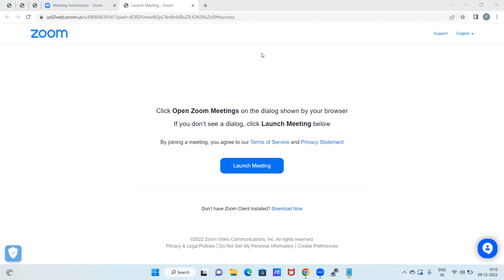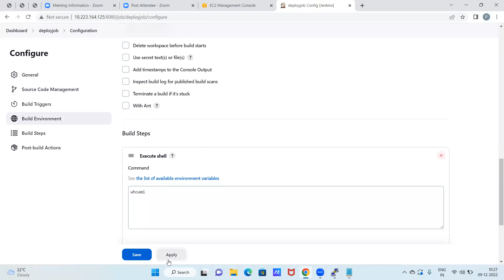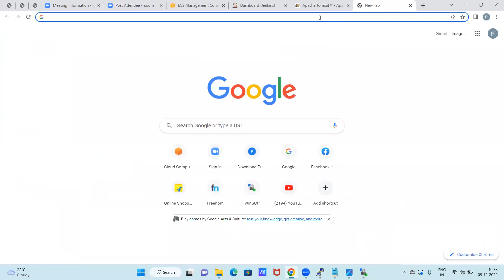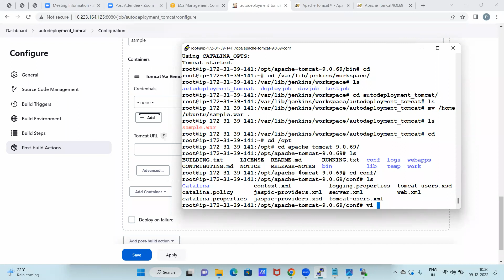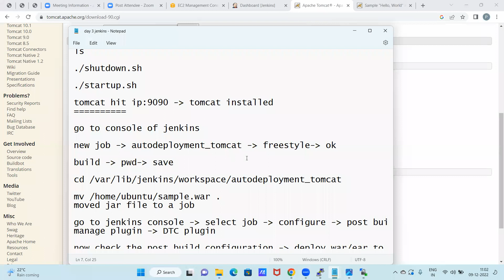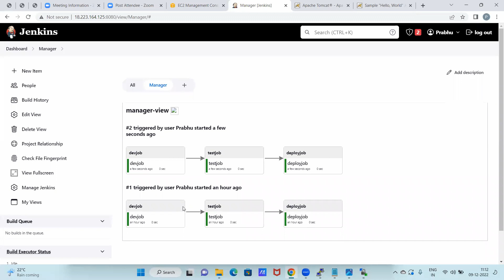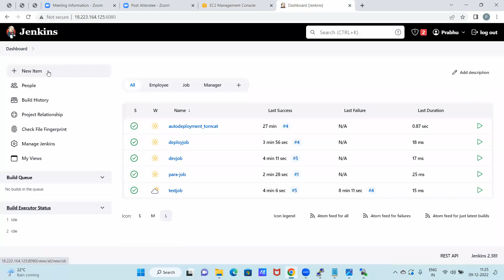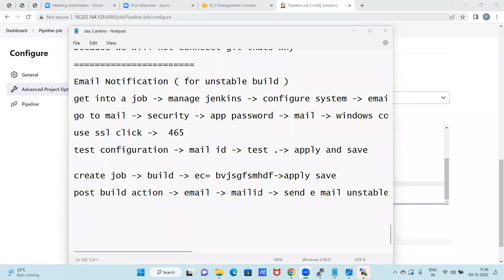How to create autodeployment using tomcat, how to create pipeline job with plugines in tamil #3